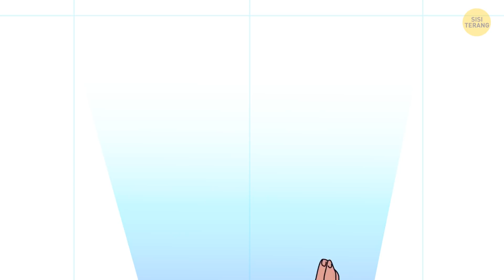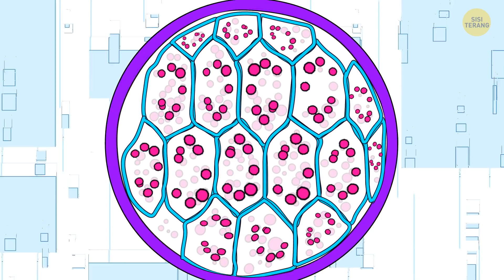Di Tahun 2050, Isi Lemari Pakaianmu Akan Serba Pintar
Akan seperti apa fesyen 30 tahun dari sekarang? Tonton film sci-fi mana pun, dan kamu akan dikejutkan oleh visi tentang masa depan yang berbeda. Sementara itu 1990 sudah 30 tahun berlalu dan fesyen sepertinya belum banyak berubah sejak saat itu. Tapi teknologi makin maju dan berpengaruh terhadap berbagai aspek kehidupan kita, termasuk fesyen. Gaun-gaun tanpa jahitan, ransel yang dipadukan dengan pakaian, barang-barang cetakan 3D yang bisa dipakai. Apa lagi yang kita harapkan dari masa depan fesyen?

Animasi dibuat oleh Sisi Terang.